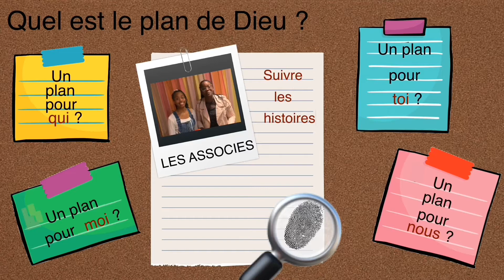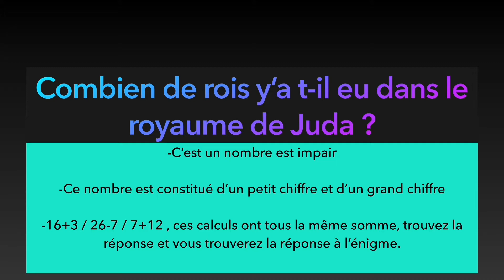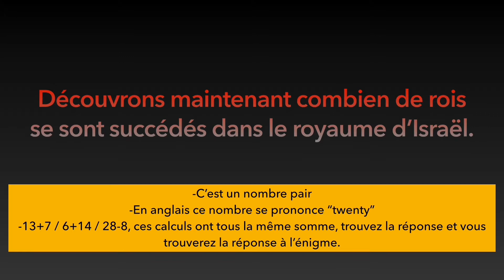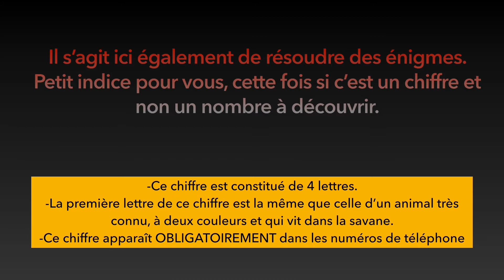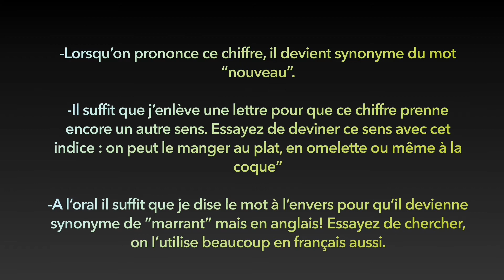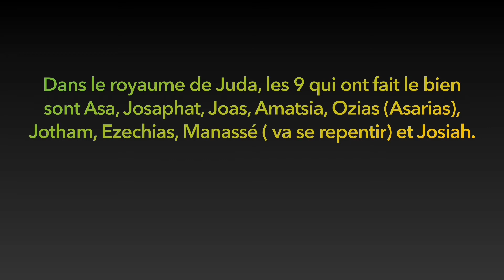EDD Super Eglise - Le 24/01/2021